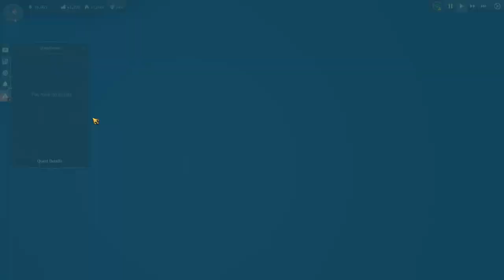Lets Play Anno 1800 Sandbox Episode 10 - Colonization - gameplay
Todays Anno 1800 sees us colonizing another island in the new world, we need cotton.